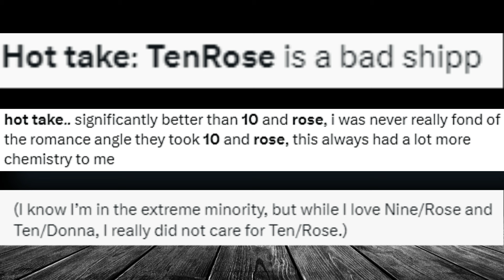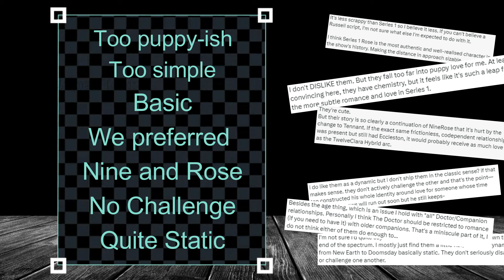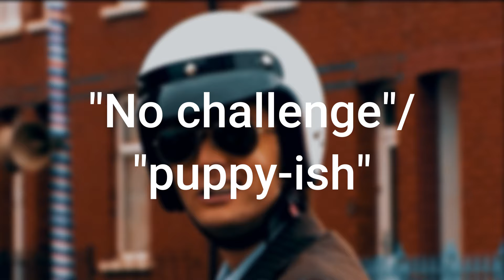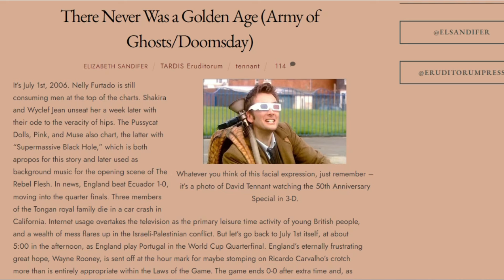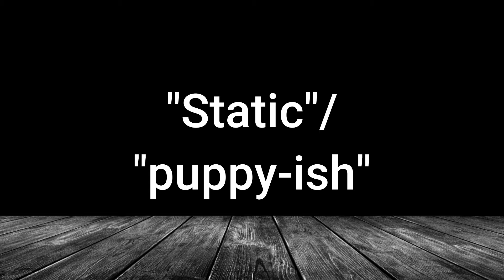Hating Ten and Rose isn't an unpopular opinion | Let's talk about why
This can only end well.

The Tardis Eruditorum post on Doomsday